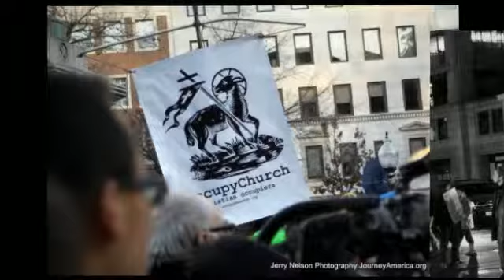What a Wonderful World